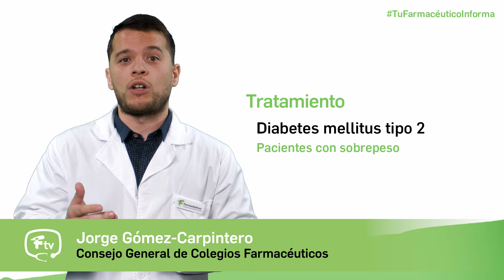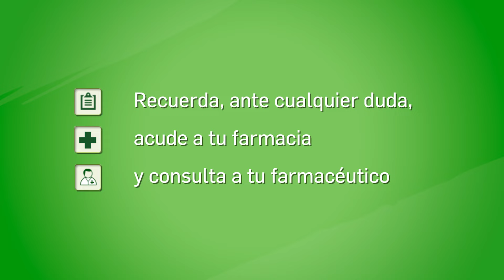Pioglitazona, cúando y cómo debemos tomarla Tu farmacéutico informa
Videoconsejo sanitario sobre Pioglitazona, para qué sirve este medicamento, cuándo y cómo debemos tomarlo. Videoconsejo impartido por el farmacéutico Jorge Gómez-Carpintero, elaborado por el Consejo General de Colegios Farmacéuticos y producido por Medicina TV.

Pioglitazona es un fármaco usado por vía oral en el tratamiento de la diabetes mellitus tipo 2 en adultos, sobre todo en pacientes con sobrepeso, cuando la dieta y el ejercicio no puedan controlar por sí solos los niveles de glucemia. Se puede usar tanto en monoterapia (cuando la metformina no está indicada) como en combinación doble o triple con insulina o con otros hipoglucemiantes orales (metformina o sulfonilureas).

Se cree que su mecanismo de acción es la unión a unos receptores nucleares (llamados receptor gamma activado por el proliferador de peroxisomas, PPAR), potenciando la producción de ciertas proteínas reguladoras del metabolismo. Así, reduce la resistencia y mejora la sensibilidad a la insulina en diferentes órganos y tejidos del cuerpo, como el hígado, el tejido adiposo y el músculo, y también reducen la producción de glucosa en el hígado. El resultado es que los niveles de glucosa se reducen tanto porque los órganos y tejidos la aprovechan mejor como por una menor liberación de esta desde el hígado a la sangre.

Los medicamentos que contienen pioglitazona, sola o asociada con metformina o sulfonilureas, están sujetos a receta médica. Son presentaciones en forma de comprimidos, que se pueden tomar con o sin comida. La dosis diaria del fármaco puede variar entre 15-30 mg al inicio y hasta un máximo 45 mg, dependiendo de la respuesta del paciente.

Cuando pioglitazona se combina con otros fármacos para controlar la diabetes es posible que se produzcan hipoglucemias, es decir, bajadas importantes de la glucosa en sangre.  La hipoglucemia puede representar una situación grave, por lo que debes hablar con tu médico sobre cómo reconocer rápidamente los síntomas de hipoglucemia y cómo reaccionar en estos casos.

Se sabe que otros fármacos, como rifampicina, gemfibrozilo o los corticoides, entre otros, pueden alterar la acción de pioglitazona, por lo que debes informar a tu médico sobre el resto de tu medicación.

Las reacciones adversas más frecuentes con el uso de pioglitazona son infecciones respiratorias, alteraciones de la visión y aumento de peso. Si sufres estas o alguna otra reacción adversa, coméntaselo a tu médico para que valore si es necesario hacer algún cambio en el tratamiento, como por ejemplo, una reducción de la dosis de pioglitazona.

Y recuerda, pregunta siempre a tu farmacéutico de confianza. Te informaremos sobre cómo debes tomar pioglitazona y sobre cualquier otra duda que tengas.